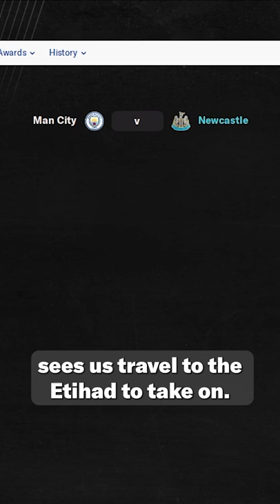Adding an opposition player to Newcastle for each win in FM22 Part 6 | Football Manager 2022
Welcome to my new FM22 Shorts series on my clips channel Win and Spin.

The concept is simple, we take over a team and play through the entire season. Each time we win a game we spin the wheel and take a player from the opposition starting 11.

𝘼𝙗𝙤𝙪𝙩 𝙈𝙚